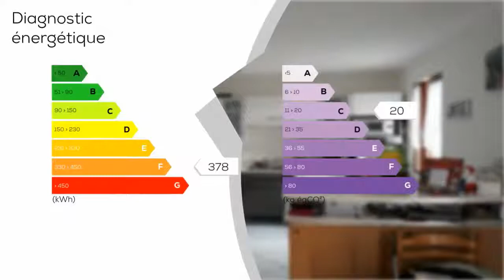A vendre - Maison/villa - ETREPAGNY (27150) - 5 pièces - 102m²